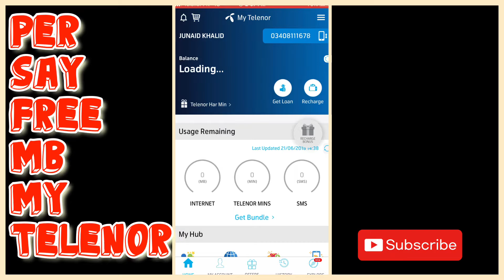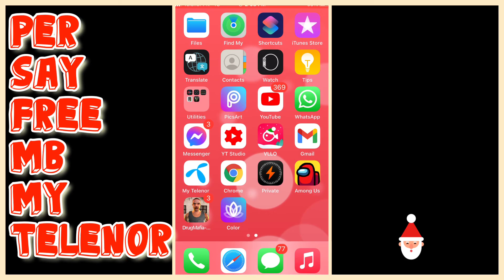My Telenor Kay Taraf Say Gift 🎁 || Free MB 🥰 || 3k Tech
Tittle :    My Telenor Kay Taraf Say Gift 🎁 || Free MB 🥰 || 3k Tech

Hello Dosto May Huzaifa Jan Or Ap log Dekrahy Hy 3K Tech Youtube Channel
To Dosto May Hamesha Youtube Par Daily
Basis Par Video Upload Karta Ho To Ap
Logo Ko Chaheyi Kay Jalde Say Mery Channel
PRESS KARY LAZME SAY
S
   U
      B
         S
            C
              R    ibe kare

Im technology video editing.

•••●MR.HUZAIFA.JAN●•••